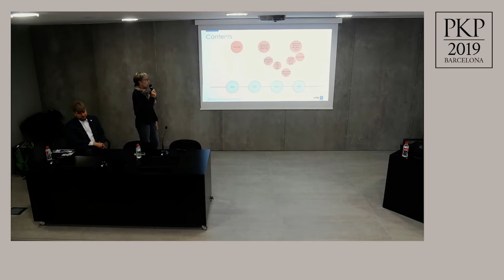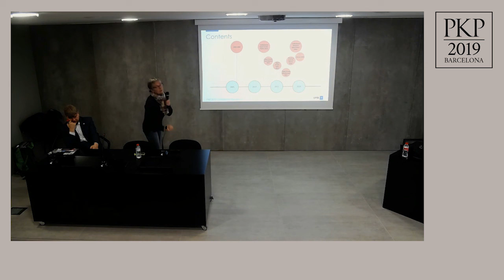OA 1.1 - Walking Towards Plan S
Title: Walking Towards Plan S
Authors: Nuria Álvarez, Carme Besson and Marta Jordan (Universitat Autònoma de Barcelona)
Abstract: Learn about how Universitat Autònoma de Barcelona (UAB) has been working to promote open access among researchers. What have we done so far? Open access grew up to become open science. And then, Plan S appears on the scene. Are we properly oriented to meet the Plan S new challenges? What strategies should we adopt in the next future? In this presentation we are going to answer these kinds of questions.